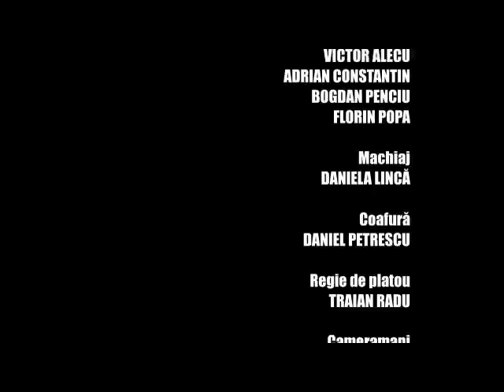A ucis ca să-și salveze copiii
Elisabeta Căldărar mi-a încredințat povestea ei în pușcărie. A ucis când suferințele ei și ale copiilor au ajuns de nemaiîndurat. A privit către un punct și s-a deschis de față cu mine ca lângă o oglindă în care nu avea de ce să se privească, ci doar îi era de trebuință aproape, ca să se spovedească până la final. Întreaga ei poveste va urma într-un alt film. Acum este doar o altă judecată după judecata procesului ei, în care, în mod cu totul surprinzător, a primit un verdict aproape mai dur decât cel dat de instanța de judecată: nu se mai poate face nimic în cazul ei. Asta m-a ambiționat să arăt că un om are șansă până la Dumnezeu, Cel Care nu ne lasă pe niciunul până în ultima clipă a vieții dacă alegem să ne învățăm lecția. Elisabeta Căldărar este, poate, cel mai laborios caz jurnalistic din viața mea.